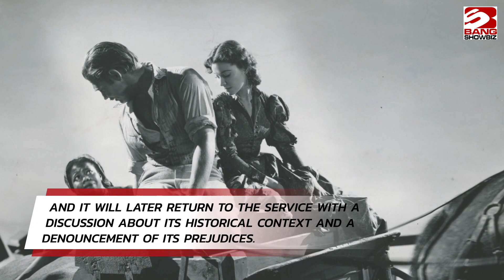Controversial 'Gone With The Wind' becomes Amazon's number one bestseller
The classic film was temporarily removed from the streaming platform HBO Max, due to it's "ethnic and racial prejudices"